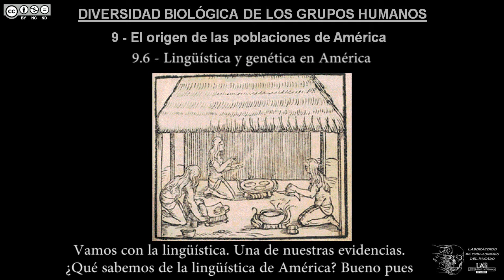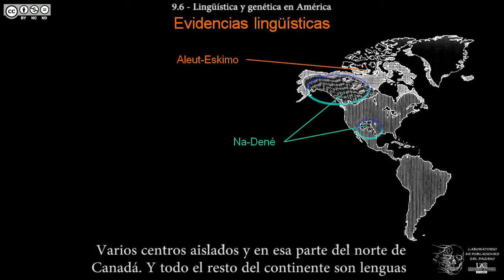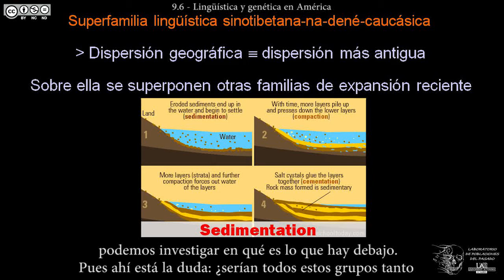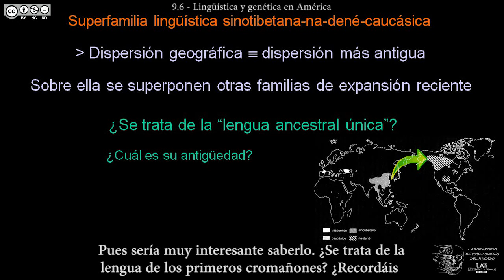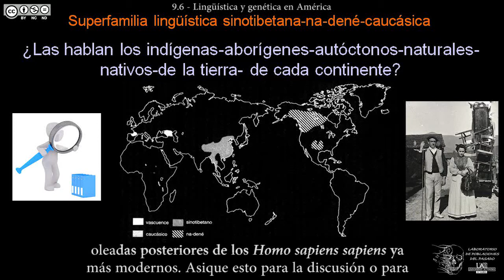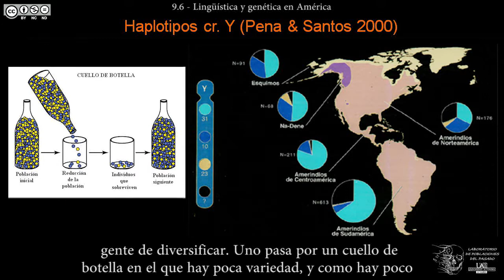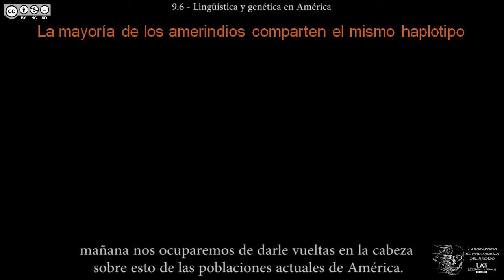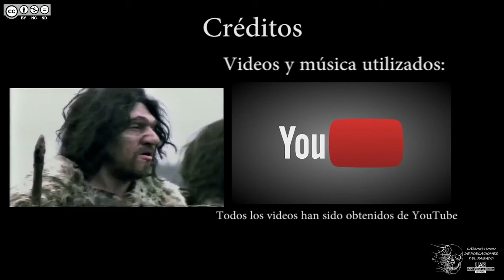DBGH Tema 9.6 - Lingüística y genética en América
Contenidos del Tema 9 parte 6:
-Las evidencias lingüísticas en América.
-3 troncos lingüísticos y más de 600 lenguas.
-Mucha variedad lingüística para una colonización tan tardía.
-Una lengua ancestral en América.
-La posibilidad (lingüística) de que la primera expansión humana llegara a América.
-Las pruebas genéticas: América muy distanciada.
-Mayor grado de cercanía genética con las poblaciones de Asia continental.
-Haplotipos de Cromosoma Y muy poco diversos.
-Haplotipo de Cromosoma Y originario en Asia central.
-Posible colonización reciente y efecto fundador en América.
-Genéticamente se descarta la colonización europea o desde Oceanía.